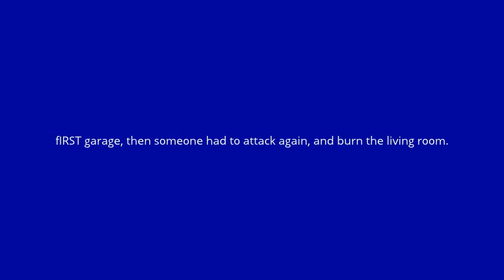Suspicious fire around Cleveland ave Public Library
this happened in Columbus, and the house beside was burned too, i dont know if their trying to destroy properties to build new houses.